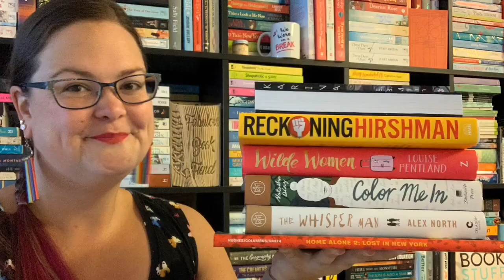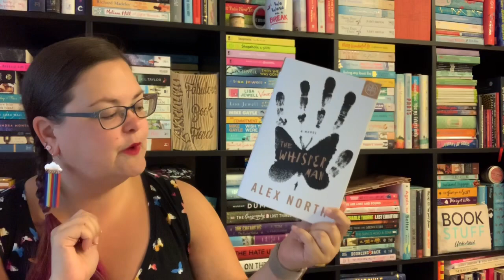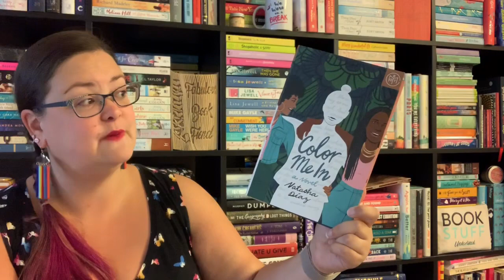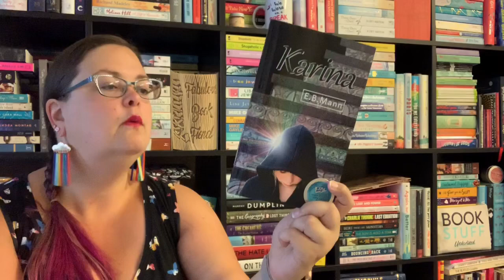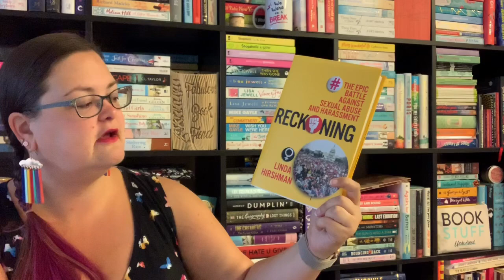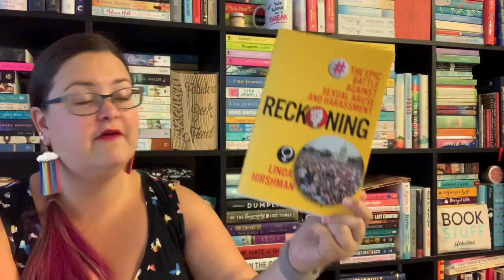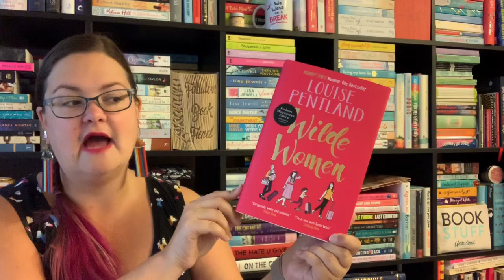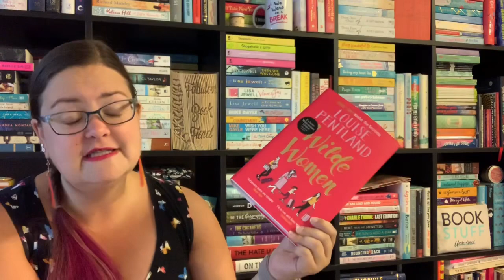Book Haul! August 2019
Here are the books I received and bought last month.

Day Zero by Kelly Devos